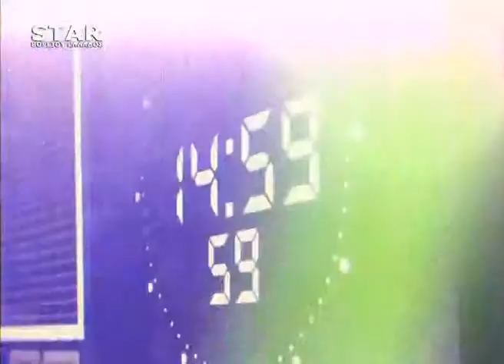ΠΑΡΕΜΒΑΣΕΙΣ STAR B. Ελλάδος 5 4 2019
ΚΑΛΕΣΜΕΝΟΣ ΔΗΜΗΤΡΗΣ ΠΑΠΑΤΟΛΙΔΗΣ